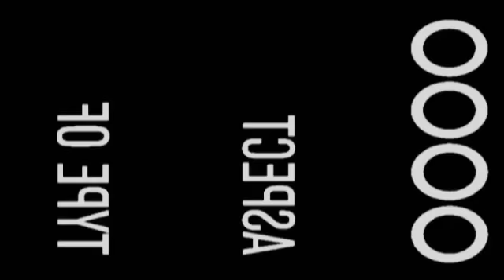Prime Minister's Questions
Professor Philip Cowley explains why the PMQs matter.